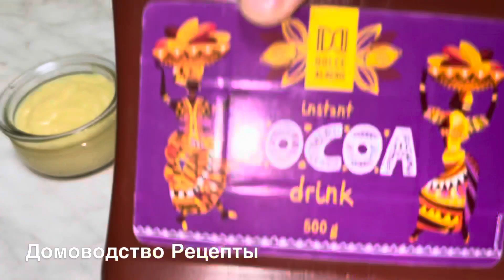ВКУСНЫЙ ЗАВАРНОЙ КРЕМ ДЛЯ СЛОЕК С ЯГОДАМИ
РЕЦЕПТ:
2,5 стакан муки
2 яйца
1/2 ч л соли
1 ч л сока лимона
1/2 стакана воды

ПРОСЛОЙКА :
250 г сливочного масла можно маргарина
1/2 стакана муки
 ВЫПЕКАЮ ПРИ 280 *

ЗАВАРНОЙ КРЕМ :
2 стакана молока
1,5 стакан сахара
4 желтка
шепотка соли
ванилин
2 ст л муки
2 ст л крахмала
120 г сливочного масла
клубника
банан
10 г желатина